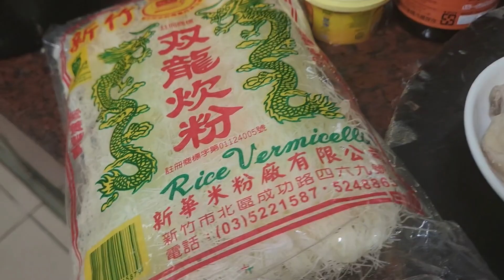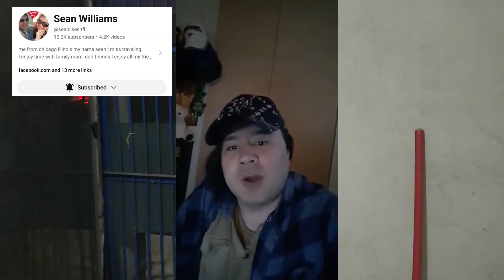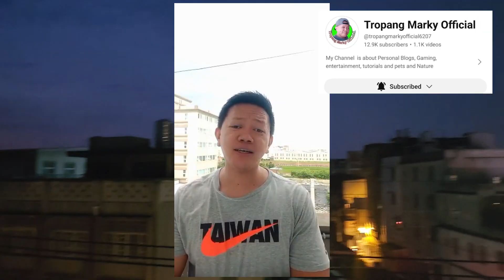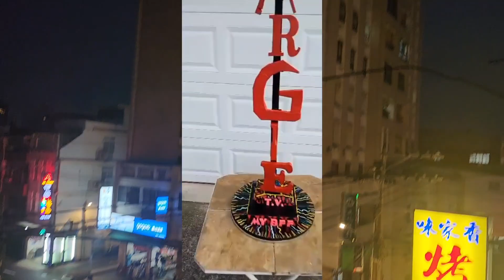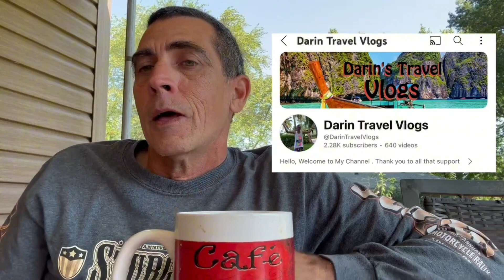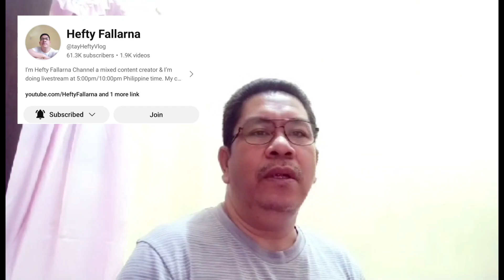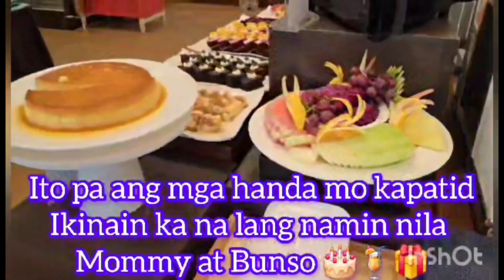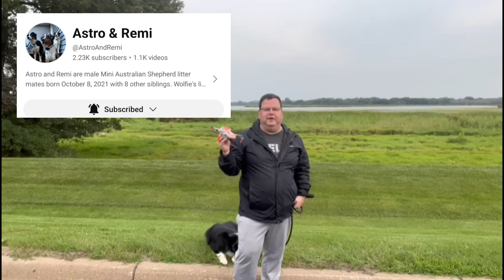PART 2 BIRTHDAY Greetings all For Men Thank you MARGIE TV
HELLO GUYS GREETINGS  APPRECIATE  YOUR  SUPORT  YAHOO